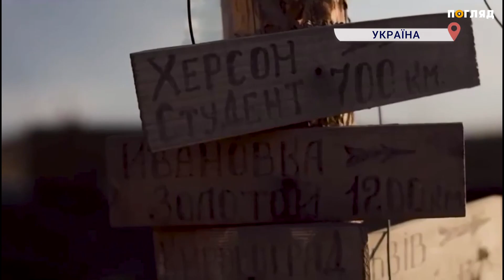💙💛 Залужний та військові записали потужне звернення до Дня Незалежності України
Головнокомандувач Збройних сил України Валерій Залужний разом із військовослужбовцями записали потужне звернення до Дня Незалежності України.
У дописі  під відео Залужний наголосив, що ті, хто воюють за Незалежність, знають її смак:
“Як можна відчути незалежність?

Ті, хто за неї воюють, знають її смак. Це смак землі, що вʼїдається в шкіру. Смак крові і смерті, якою пронизане повітря. Солоний смак сліз.

Незалежність - це відповідальність, що лежить на твоїх плечах. Ти ведеш у бій і знаєш, що з нього повернуться не всі. І живі, і полеглі залишаються з тобою назавжди. На совісті. І в памʼяті.

Незалежність має голос. Це голос предків. Вони гинули в боях, в ГУЛАГах, пухли від голоду і кістьми вимощували дороги імперій. Це крик матерів, які ховають своїх дітей.

Голос тих, хто в мирних містах і селах просить про допомогу під уламками своїх зруйнованих осель. Голос наших дітей, які не обирали час і місце народження, але яким довелося жити в часи великої війни.

Незалежність можлива тільки тоді, коли є люди, готові за неї боротися.
Дякую вам, захисники і захисниці України! Маю за честь служити разом з вами.
Вічна памʼять полеглим героям!
Вічна слава живим!
Слава Україні!”